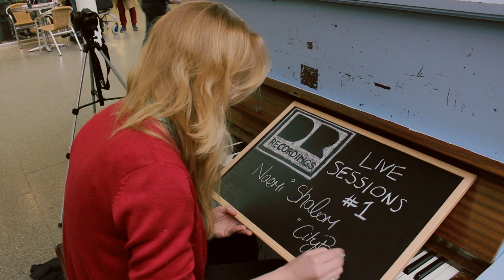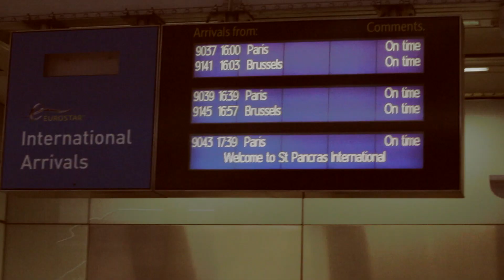DRR Sessions #1: Naomi Shalom - City Bug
Dyne Road Recordings Live Sessions #1
featuring Naomi Shalom, and her track 'City Bug'.
Recorded live on a 'Play Me, I'm Yours' street piano at St Pancras International station.

Naomi is one of the four featured artists on our debut release, 'EP I'.

DRR is a brand new record label, run by students, for students.